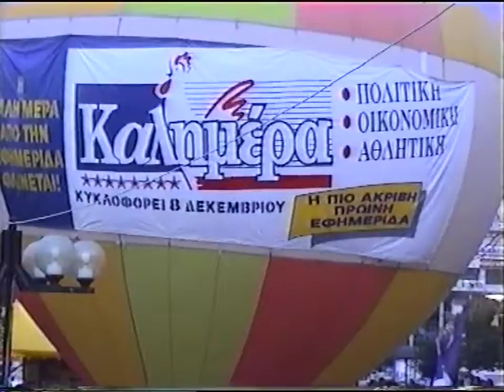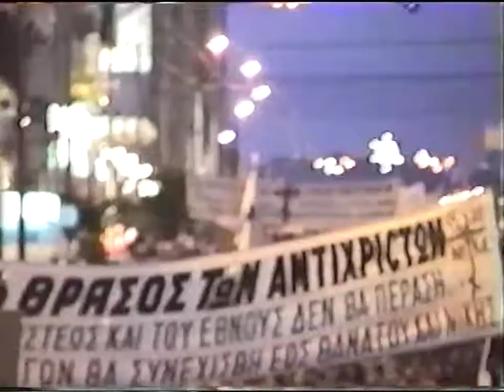6'SENGKEN ΠΕΙΡΑΙΑΣ 8-12-97 ΕΛΚΙΣ ΣΥΛΛΑΛΗΤΙΡΙΟ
6'SENGKEN ΠΕΙΡΑΙΑΣ 8-12-97 ΕΛΚΙΣ ΣΥΛΛΑΛΗΤΙΡΙΟ